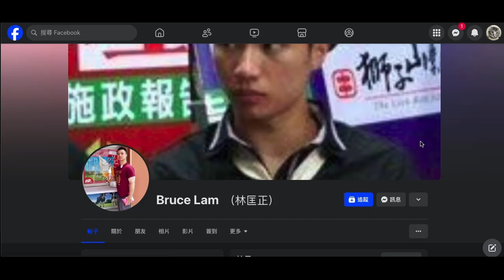20240623 打女人偷錢賊林匡正又借波衫鳩吹自己有好多港聯波衫，藍色嗰兩件未著過，有咗咁多年都唔著？偷錢賊間接篤爆仆街姚冠東個私房菜呃鳩人錢，一碟得8件，碟鹵水好似好大碟，每人一件都無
20240623 打女人偷錢賊林匡正出帖隻字不提咩原因去咗仆街姚冠東間垃圾私房菜食飯，原來仆街西西請食飯。成間嘢得仆街西西一枱客，鳩吹包場嚟死撐

仆街東收580蚊一位
包場？幾錢呀？戇鳩

之前以為係鳩台個網聚